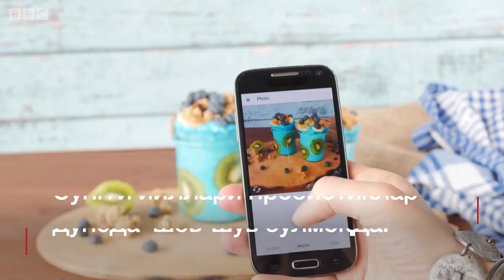Чақалоқнинг б*қини ичиш қайси дардга даво?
Чақалоқнинг б*қини ичсангиз, иммун тизимингиз мустаҳкамланиб, ошқозон-ичак касалликларига даво топасиз.

АҚШ олимлари нега бундай келдилар? Гўдак б*қини қандай истеъмол қилиш мумкин?